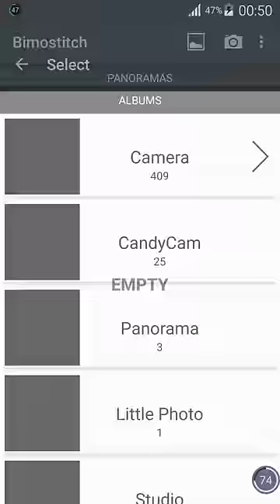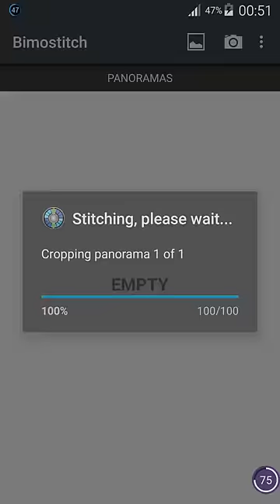bimostitch live 2015 08 13 005203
Bimostitch live high-res automatic panorama stitching  demo.